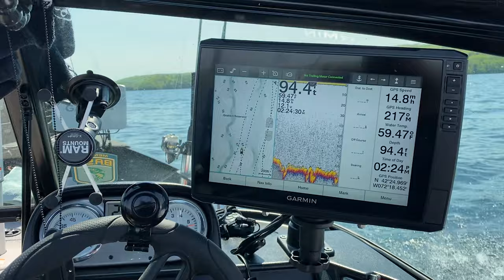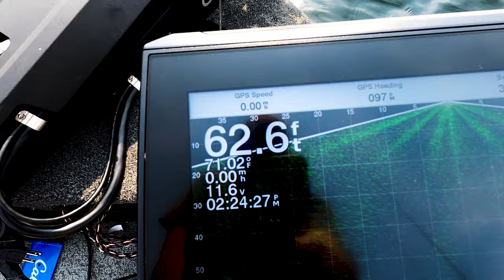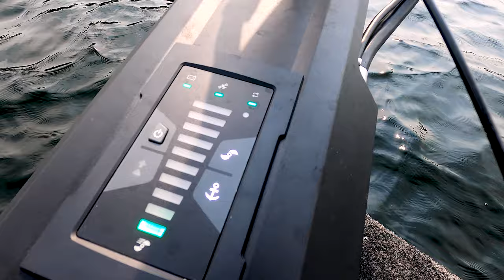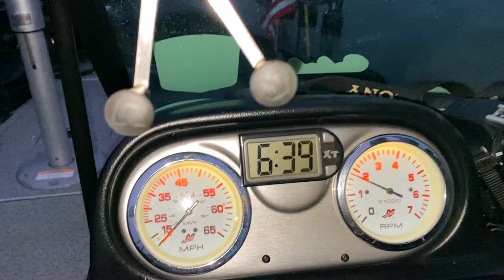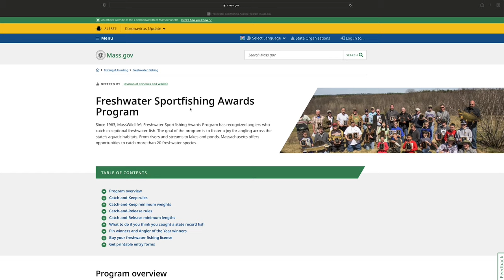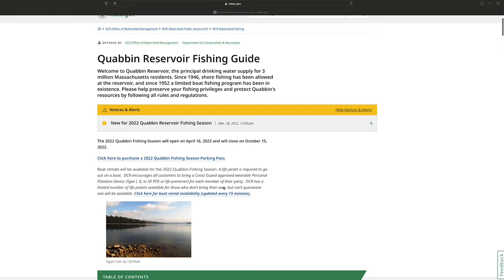The 2021 Full Quabbin Season Documentary Movie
The 2021 season was my first time exclusively fishing only the Quabbin Reservoir throughout my entire season, never straying elsewhere, in order to force myself to learn the lake's seasons better, particularly Summer & Fall. Between the opener to closing day the Q took up all my free time. I logged in over 37 trips. I hit it hard and in doing so complicated things when I got rid of my old boat (a basic rig) I was accustomed to and replaced it with a brand new boat, rigged with all the latest & greatest electronics. Very challenging season with lots of big learning curves and mistakes but I learned allot and still managed some nice fish. Which surprisingly included 11 MA State Bronze Pins for 5 different Q species and 1 Gold Pin & Plaque. The states Freshwater Fishing Awards Minimum Weight(s) and Length(s) is what I use as a gage to dictate quality & trophy fish.  While I had a blast last season and isn't that the whole point of doing what we do, I still have allot more to learn (especially with the electronics).

Due to fishing all Q's 2021 seasons, even with sometimes forgetting to turn on the camera, malfunctions or days I forgot to charge dead batteries, by the end of the season I still managed to capture much more content than usual. Turning what is normally an anticipated annual mashup video journal (hence the time length) to a movie documentary. I was going to break the movie up into  a video (parts) series but then I thought there is a pause button for a reason and folks can always return here to finish watching at their convenience.

Fishing tactics & methods deployed included all sorts of artificial lures, fly's & live bait. From working the foot pedal, pounding shoreline to trolling & everything in-between, targeting everything.

The Quabbin Reservoir is the largest lake in Massachusetts.
For boating anglers it is the states Premier fishery.
It is only 1 of 2 lakes within the state that contains Landlocked Atlantic Salmon & Lake Trout & is the only 1 of the 2 you can boat fish from. There is also an amazing trophy smallmouth fishery here. The Q is located in central Massachusetts.

Tight Lines,  Be Safe & Cheers!!